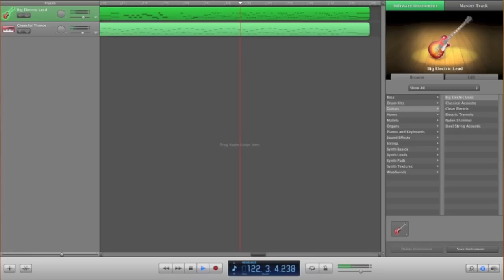GarageBand- Good Feeling Remix || HD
Instruments used as shown:
-Big Electric Lead (Guitars)
-Cheerful Trance (Synth Leads)

Song: Good Feeling
Artist of Song: Flo Rida